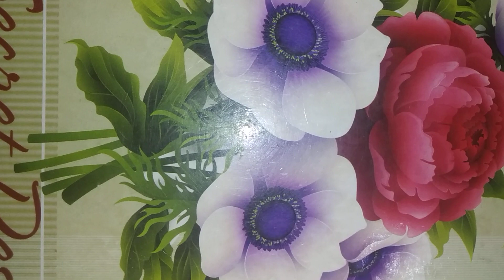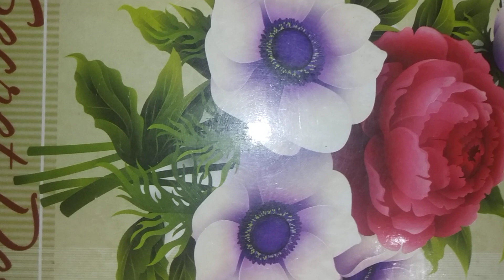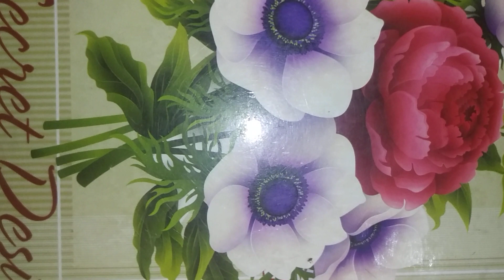🙏🙏🙏MINI CLINIC INTERVIEW QUESTIONS AND ANSWER FOR STAFF NURSE'S OR SO IDEA'S 🙏🙏🙏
👍👍👍👍👍EXPLANATION OF💊🥇💊🥇🥇 FETAL DEVELOPMENT QUESTION AND ANSWER🔬🙏🔬🔬🔬🔬 🙏🙏👍👍👍👍👍👍